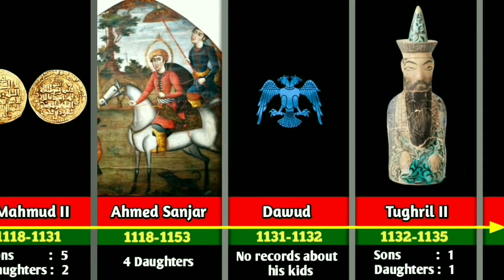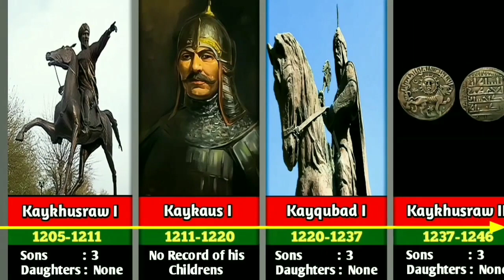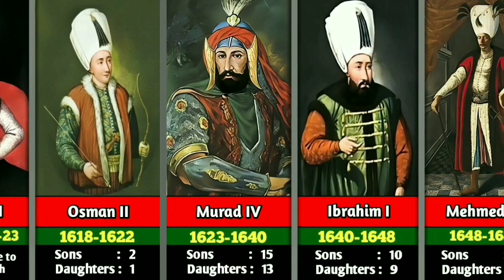Timeline of All Rulers of Turkey | From Tughril I to the Recep Tayyip Erdoğan (1037 - 2023)_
Hi,
In this video i'm going to show you the timeline of All rulers of turkey from from sultan of Seljuk empire to presidents of Turkey...

timeline of rulers of pakistan
timeline of rulers of india
timeline of rulers of ottoman empire
timeline of rulers of france
timeline of rulers of russia
timeline of rulers of saudi arabia
timeline of rulers of germany
timeline of rulers of england
timeline of rulers of turkey
timeline of rulers of spain
timeline of ottoman empire
timeline of ottoman sultans
timeline of ottoman empire rulers
timeline of  prophets
timeline of  prophets and kings
timeline of ottoman history
timeline of mother of the ottoman sultans
history of turkey
timeline of the rulers of turkey
turkey
rulers of turkey
timeline of the rulers of
all the rulers of turkey
history timeline of rulers of turkey
rulers of russia
list of presidents of turkey
timeline of presidents of turkey
all rulers of turkey
time line the ruller of turkey
timeline of presidents
brief history of turkey timeline
prime ministers of turkey
kings of turkey